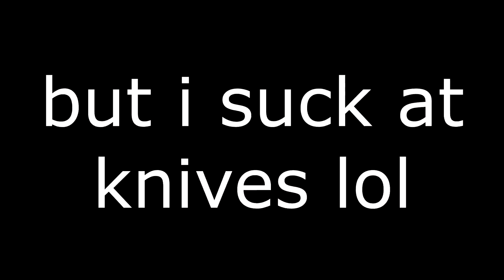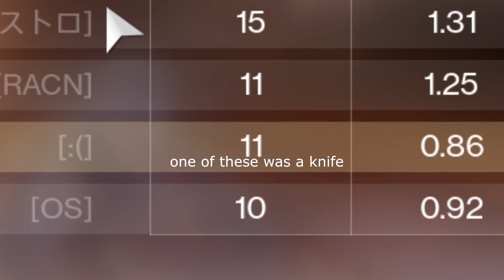KNIFE TRICK SHOTS but i suck at knives lol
knives are hard
i'm going to do a few of these while i isolate, so more incoming soon.